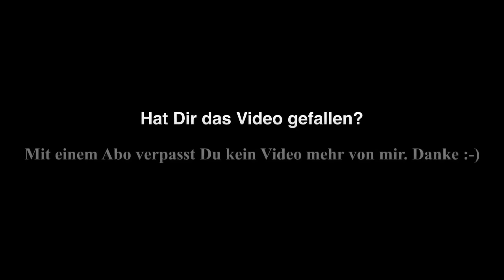Über das Leben TAG von Barbara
Hallihallohallöchen!!!

Die liebe Barbara hat den "Über das Leben"- TAG erstellt und mache da sehr gerne mal mit.
Ich tagge alle,  die mitmachen möchten.  Das ist wirklich ein schöner TAG. Danke Barbara :-)